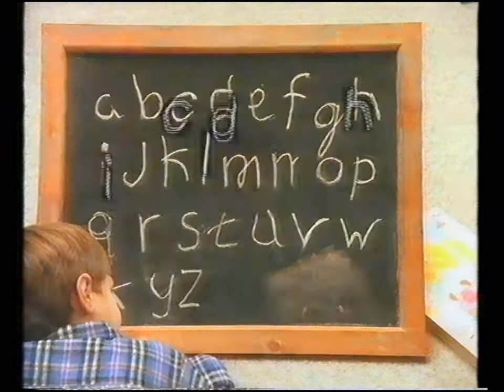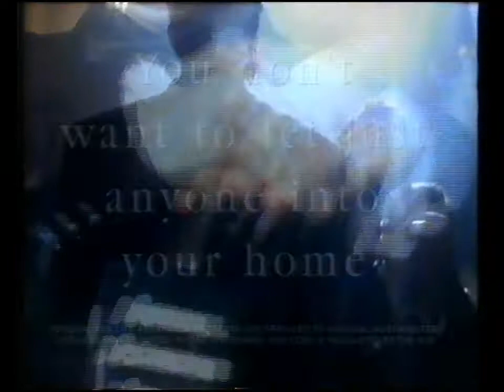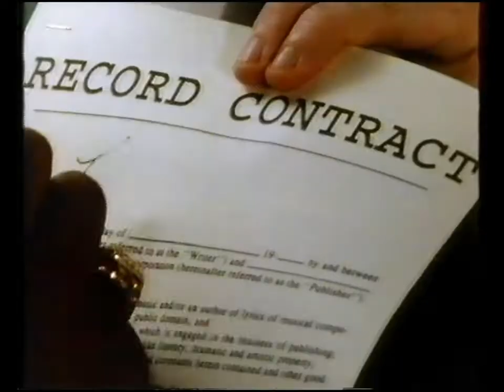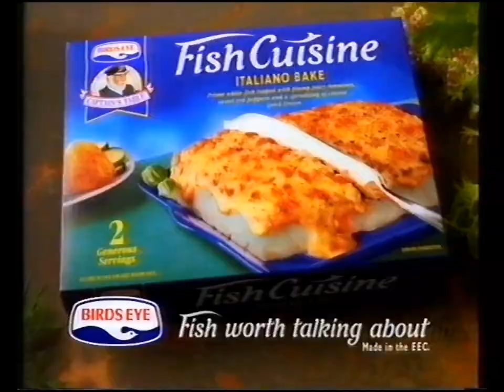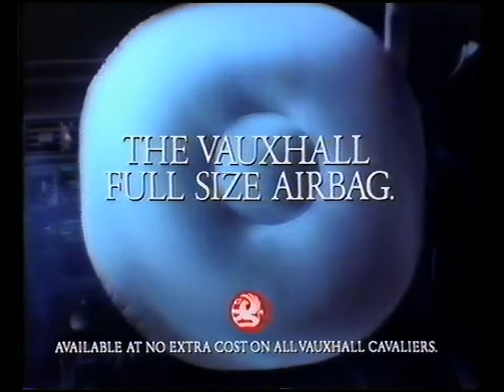Channel 4 Adverts 7th March 1993